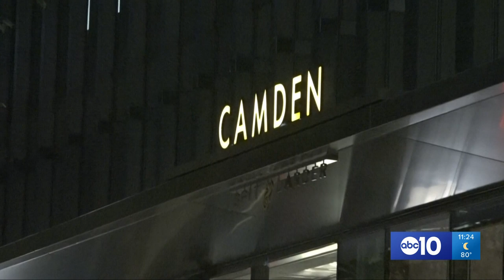Sacramento Kings guard Buddy Hield and mother host Bahamian hurricane relief dinner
Sacramento Kings star Buddy Hield continues his fundraising efforts to rebuild his native Bahamas after Hurricane Dorian devastated the island in August. Enlisting the help of his mother to prepare traditional Bahamian dishes for a private dinner and auction held at Camden Spit & Larder in Downtown Sacramento, Hield is using his platform through The Buddy Hield Foundation to help those displaced by raising more than $450,000.